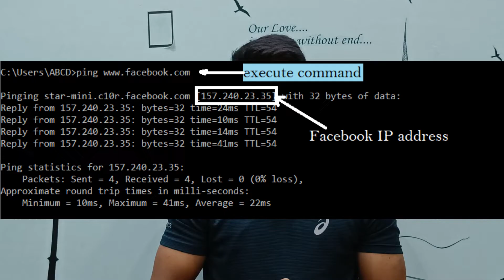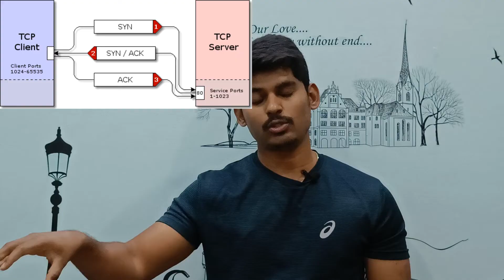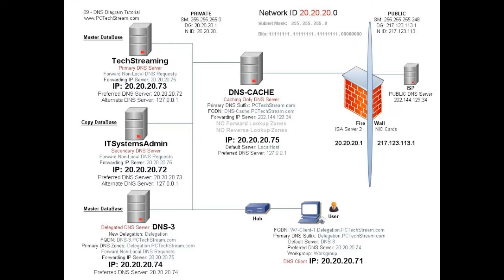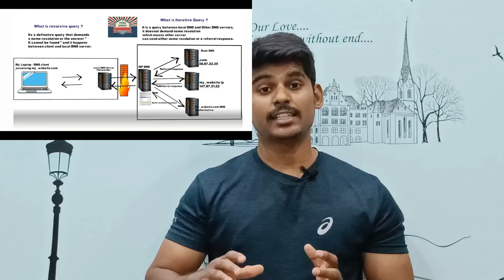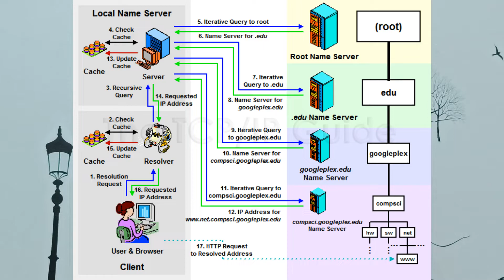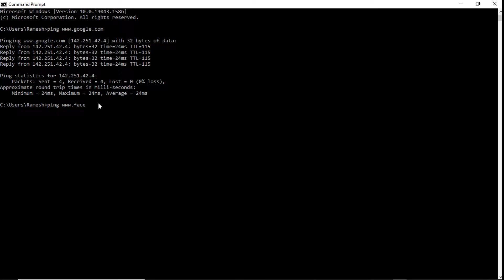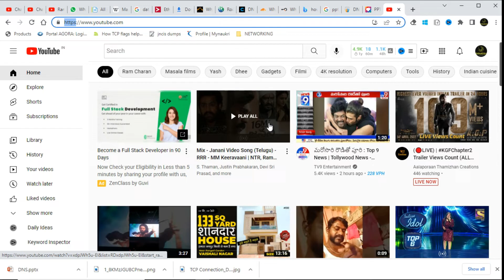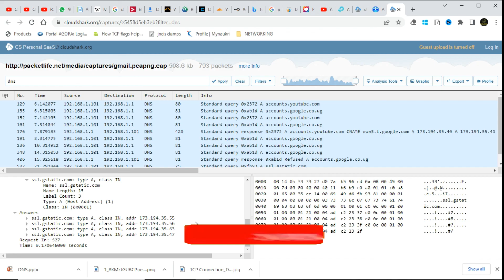What is DNS? How DNS works explained in Telugu | Networking Tutorials in Telugu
I have explained about DNS with packet capture. This is very helpful video to each and every Techie.